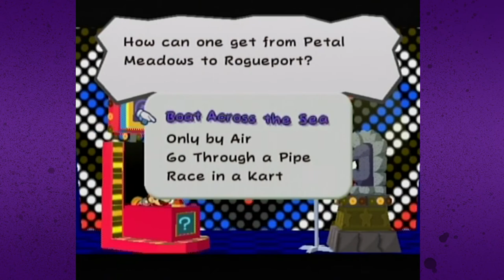Thousand Year Door Ep.7 - Gregory Rodriguez!